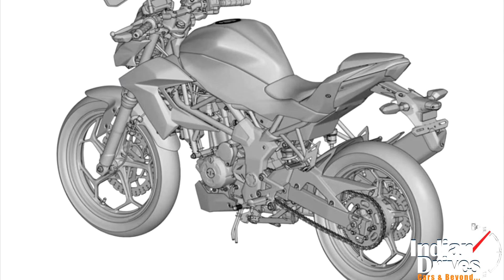Kawasaki Ninja 250 Naked Coming Soon With Single Cylinder !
On a green note, Kawasaki had explored all the segments with the displacements as low as two fifty cc. Confirming one more additions to its list, sources revealed of this Japanese bike maker to be bringing in the single-cylinder Ninja 250 in a naked avatar. Continuing further, sources had also claimed the patents of same been registered as 'E R 2 N'. Hopefully, this patent tag seems similar like that of the case with Ninja 650 to E R 6 N. No other details for now, but we'll update it soon as it would reach our desk. Do leave your comments in the box below...